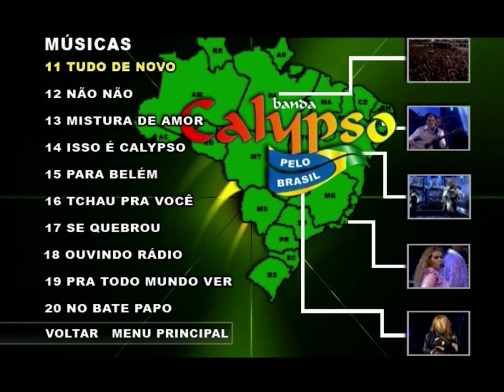MENU - DVD CALYPSO PELO BRASIL - COMPLETO 4K